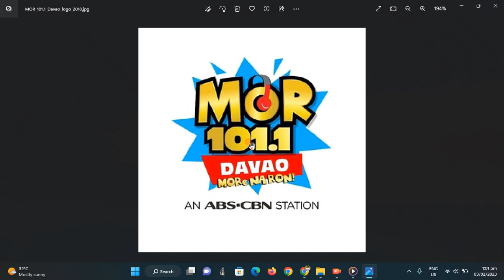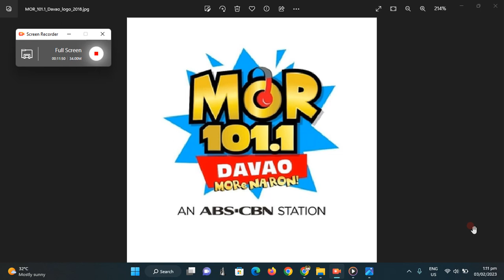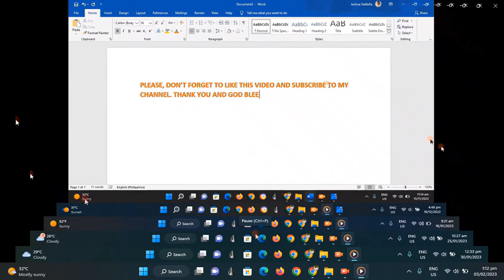DCDR 87.5 and MOR 101.1 Davao Supposed Aircheck/Radio Commercial at Feb. 5, 2023 @ 5:53 AM - 6:03 AM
Received in Isla Reta Beach Resort at Talicud Island, Samal, Davao del Norte, that area has good to excellent strong radio/TV signals due to that beach resort particularly Talicud Island was facing towards Davao City and was received on Nokia keypad phone's FM radio. So here are the following outcomes during Davao City Disaster Radio and MOR Davao's aircheck:
A. For 87.5 Davao City Disaster Radio:
1. DCDR played "Madayaw Dabaw" jingle for their replay radio program "Ronda sa DCDR" which was originally aired last Feb. 3, 2023.
B. For MOR 101.1 Davao:
 1. MOR Davao played the "MOR Philippines" station bumper followed by the following radio commercials:
  - Family Rubbing Alcohol
  - Biogesic with Jodi Sta. Maria
  - MX3 Multi Testimonials (3 persons, including Dulce)
  - RiteMed with Coco Martin
  - "Tiki-Tiki" with Melai Cantiveros and Jolina Magdangal
  - Belonga Gold Capsule
  - ABS-CBN Entertainment's "FPJ's Batang Quiapo" trailer (starring Coco Martin and Lovi Poe) which will premiere soon this February 2023 on ABS-CBN's "Primetime Bida" block.
 2. It played the ABS-CBN "Feb-Ibig" song (short version) in celebration of Valentine's Day.
 3. It played its station bumper followed by "MOR Classics: Classic Oldies" bumper.
 4. It played the songs: "Quando, Quando, Quando" (by Engelbert Humperdinck) and "Raindrops Keep Falling on my Head" by (BJ Thomas) respectively.

© Philippine Broadcasting Service & City Government of Davao (for 87.5 Davao City Disaster Radio).
© ABS-CBN Corporation (for MOR 101.1).

IMPORTANT NOTE: This video serves as a campaign to let FPJ's Ang Probinsyano to back on TV again. Please watch the very last part of this video because I'm making a poster campaign to let FPJ's Ang Probinsyano to return back on TV via ALLTV (AMBS Channel 2) as Season 10 or reruns starting from very first episode last 2015 because I already miss Cardo Dalisay. Hoping that ABS-CBN Management, Coco Martin, AMBS Management, Manny Villar and Willie Revillame grant my request to let ALL TV air "FPJ's Ang Probinsyano" AS SOON AS POSSIBLE especially before Holy Week 2023 starts.